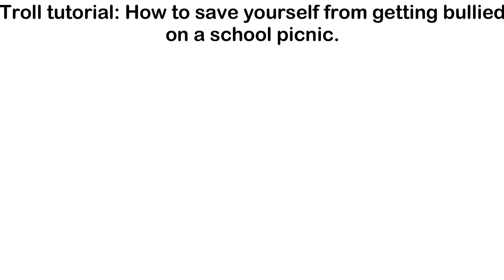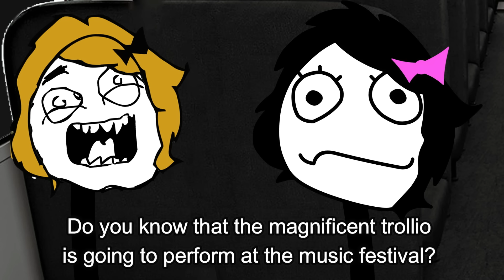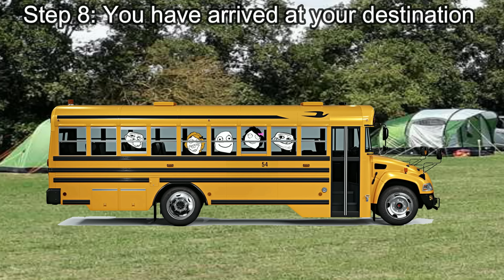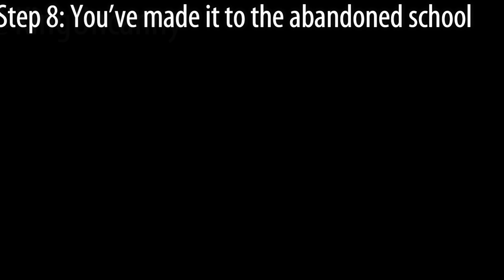Every School Trollge Incident || Mega Binge Compilation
Mega compilation of School Trollge incidents. Enjoy.